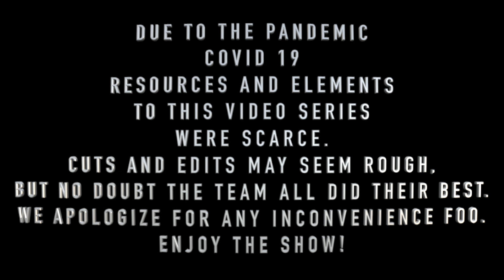In The Kitchen With Chef Boy OG And Joe El Cholo ep1